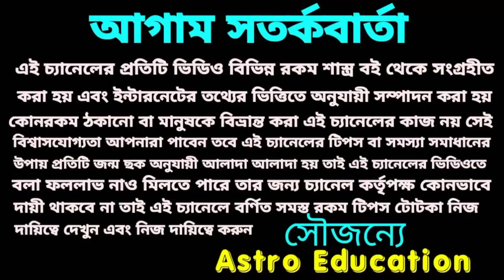বৃষ রাশি মাসিক রাশিফল! December 2021!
বৃষ রাশি মাসিক রাশিফল!